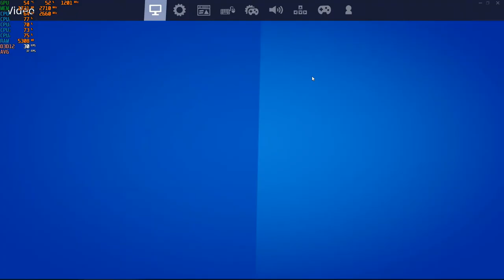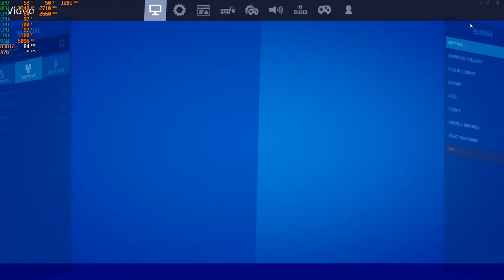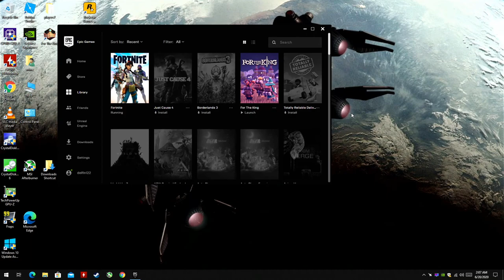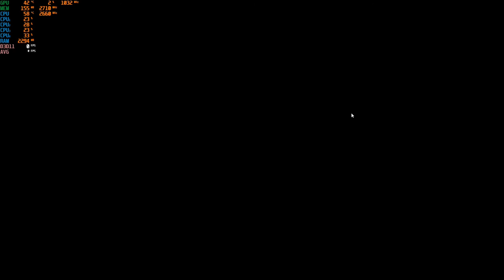Fortnite { Season 3, Chap.2 Splash Down } - 1080p with the Nvidia GTX 750 TI & the Intel Q8400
-Turning "multithreaded rendering" OFF helped make the game more stable.

CPU: Core 2 Quad Intel Q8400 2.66ghz
Cooler: DEEPCOOL GAMMAXX 400 ; 120mm
GPU: Zotac GTX 750 TI 2gb gddr5
Ram: Samsung 8gb ddr3 1066mhz (4x2gb)
OS: Win10
Res: 1080p
Settings: DX12 & DX11

00:00 - DX12 ( 1 )
06:25 - DX12 ( 2 )
11:00 - DX12 ( 3 )
13:02 - DX12 ( 4 )
26:08 - DX12 ( 5 )
28:30 - DX11
33:10 - DX11 ( 1 )
39:38 - DX11 ( 2 )
42:46 - DX11 ( 3 )
46:29 - DX11 ( 4 )
48:13 - DX11 ( 5 )
59:08 - DX11 ( 6 )

*Link for GTX 750 TI: